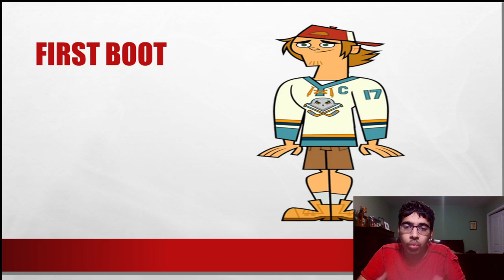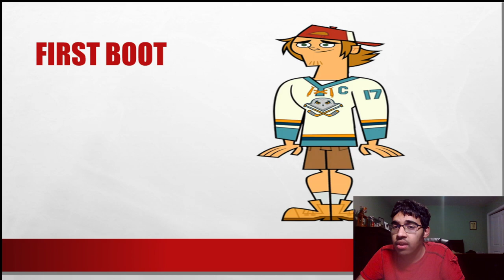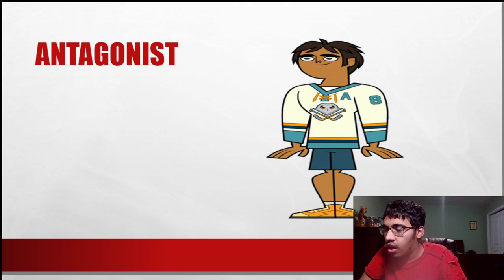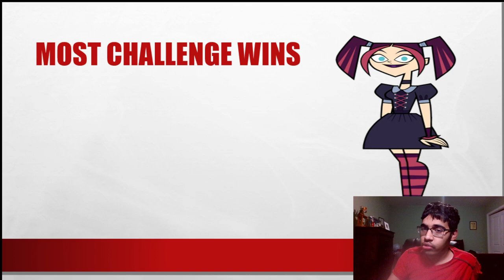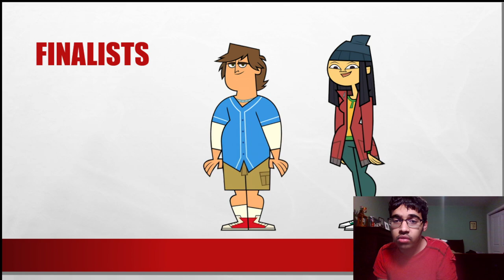TOTAL DRAMA ISLAND 2023 PREDICTIONS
Timestamps:
0:00 - Intro
2:10 - First Boot
2:53 - Antagonist
3:28 - Blindside
4:07 - Challenge wins
4:57 - Finalists